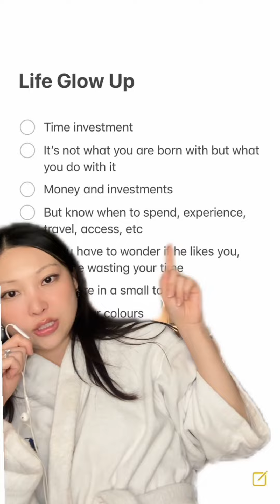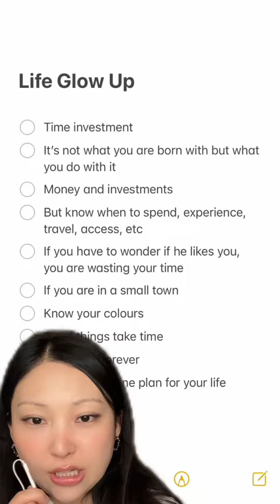How to Glow Up Your LIFE in 2024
My Skincare Must Haves: